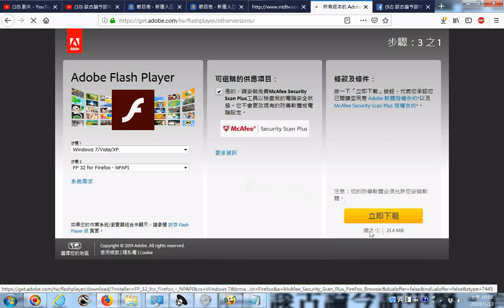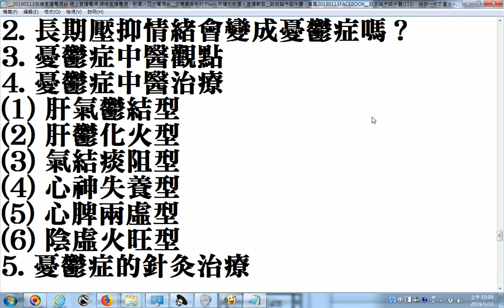20190113瀏覽--網絡直播電視 - 新唐人亞太電視台__需要最新的 Flash 來播放新唐人直播節目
連結網址:  網絡直播電視 - 新唐人亞太電視台__您需要最新的 Flash 來播放新唐人直播節目
筆者目錄: 有求孔孟聖道三寶心法就不枉費今生來世間。世間財世間用--生不帶來，死不帶去，或是給以後不相識的人用，但是得三寶心法卻能帶著走，在世能逢凶化吉、躲劫避難、改變命運，壽終能超生了死，離苦得樂，智者切莫入寶山而空手回。